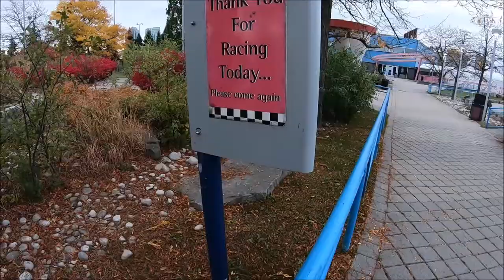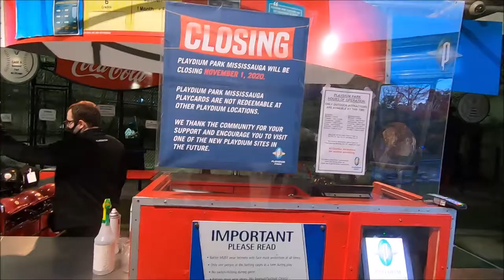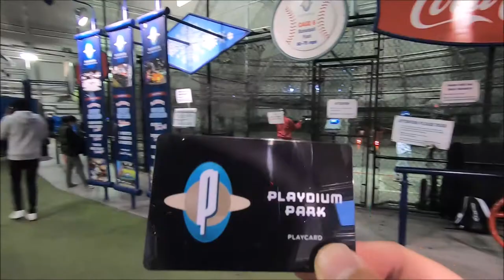JayWalkerPOV Productions Presents : One Final Playdium Date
A music video based on a date at Playdium, an entertainment complex with an arcade, go-kart, & batting cages in Mississauga which recently closed on November 1, 2020.   This music video is dedicated to those who have visited this place & have enjoyed their times at this place as much as I have.

10.20.20